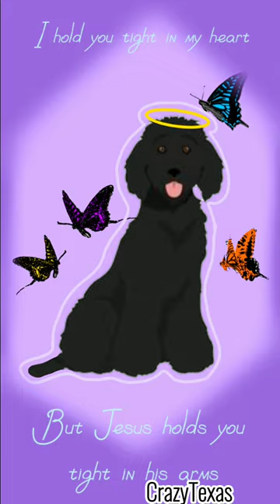an old edit I made of my beautiful dog💜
I do own the pictures and the editing
the last picture is made by 'CrazyTexas'